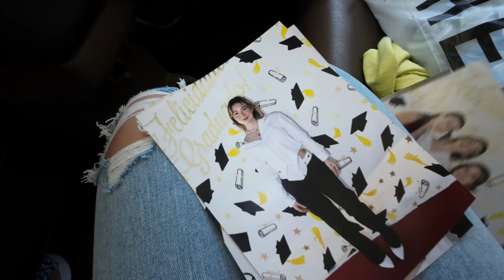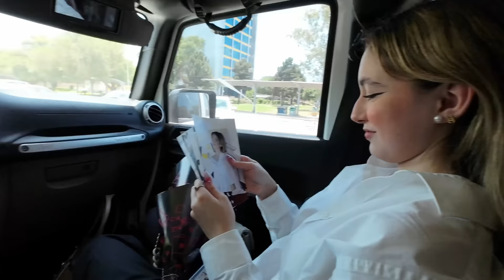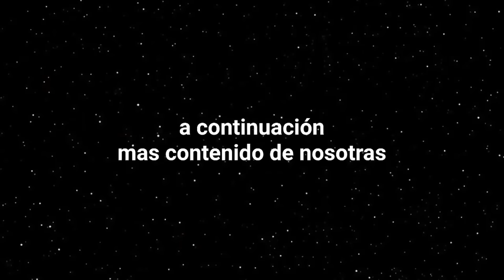CEREMONIA DE GRADUACION DE DAFNNE | Hermanas JM